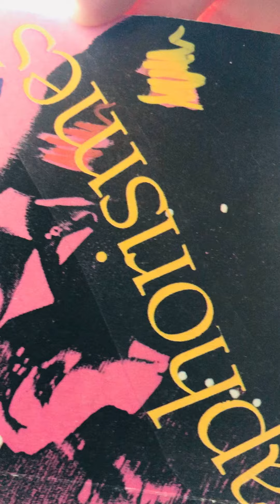Albertine bouquine : "Aphorismes" - Oscar Wilde - Editions Mille et une nuits.